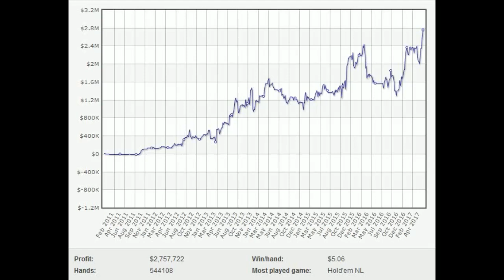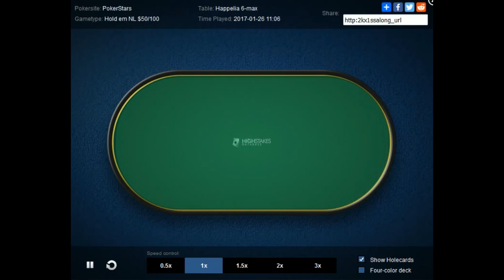High Stakes Hands REPLAY - Trueteller (NLHE ) - Jan to May 2017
Simply most of the best cash game hands by Trueteller (Jan to May 2017). Hold'em NL